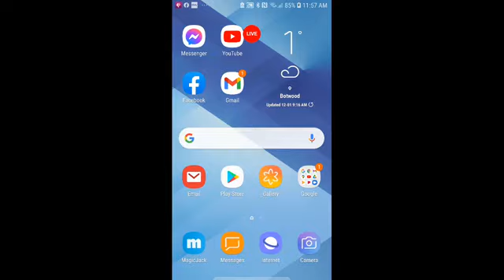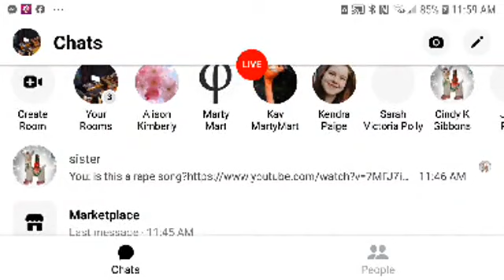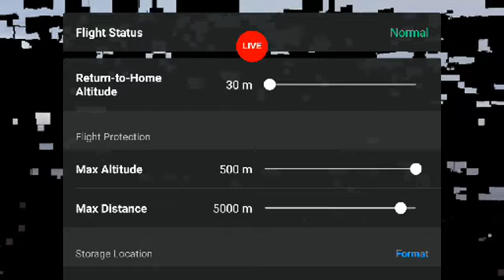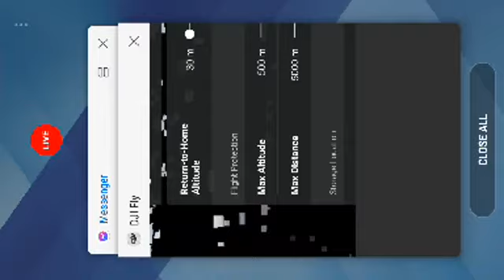DJI Mavic Mini "motor error. check propellers and fly with caution" and video static crash for DJI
Follow up after all updates, the static stayed.

DJI Mavic Mini  "motor error. check propellers and fly with caution" and video static crash for DJI to review from live feed

This flight loses connection with the remote. lost satellite connection, lost remote connection with the red arrow at the bottom.

When i changed from speeds cinema, normal, sport... i was doing it a few times earlier. when i did that into cinema (slow) the the drone went sideways. an error appears saying "motor error. check propellers and fly with caution." Then it started spiraling down showing purple static and the current ticket it is under. This was just after doing updates on everything with the first support response said i should try and another sd card. NOW, the camera is cracked, the bottom vents is cracked. when i turn the drone on now, it does its power up as normal, then i hear a engine running nonstop. if i flip it the noise stops. the drone doesnt connect with the remote.

When DJI sent me a replacement from a confirmed error by DJI and they sent me this one. from day 1 the static has been happening.

his turned out to be more of an issue. originally the drone flew away and DJI replaced the mini mavic. from day 1 i been having connection lost and static pictures. which is the reason for this video for DJI. I was told to do all updates, so i did that and here we go . well here is a link of it crashing after the update

There is no flyaway video footage, but i can attach a pic of the result to the end sending me a replacement dji mini mavic. Original ticket for flyaway drone confirmed error on behalf DJI. They sent me this drone with a static video. this video is to show DJI the video quality. this turned out to be more of an issue. originally the drone flew away and DJI replaced the mini mavic. from day 1 i been having connection lost and static pictures. which is the reason for this video for DJI. I was told to do all updates, so i did that and here we go. well here is a link of it crashing after the update

AFTER DJI got the drone back for repair. and about 30 email and 10 phone calls. DJI sent me an invoice. WHILE UNDER WARRANTY

Remark
"Dear customer, We regret that the service is not covered by warranty based on the results of data analysis. We will either repair it or replace it with a product that’s new or equivalent to new in both performance and reliability after payment has been received.

Case Noxxxxxx
Remark

Item List

Core Board Module (FCC)

Quantity: 1

Net Price : 85.00

Battery Compartment Cover

Quantity: 1

Net Price : 1.00

Lower Cover Module
Quantity: 1

Repair Service Fee

Quantity: 1

Net Price : 65.00

Shipping Cost

0.00

Total Amount

155.00

Discount

46.50

Total Payment (USD$)

108.50